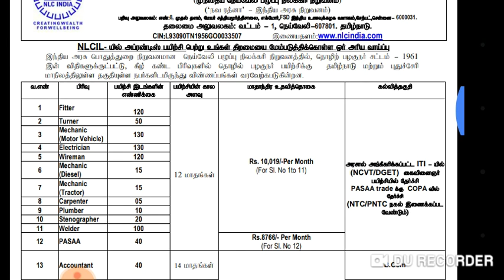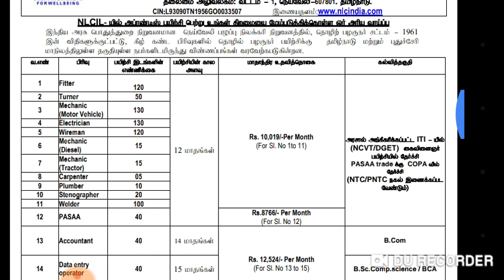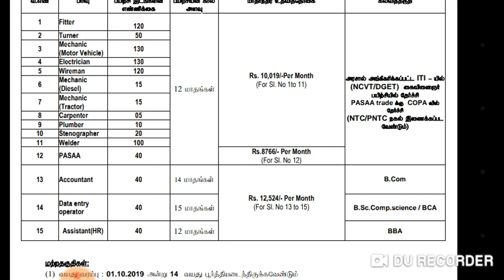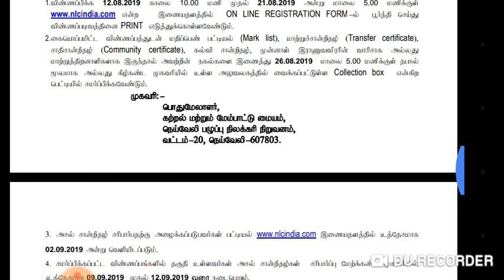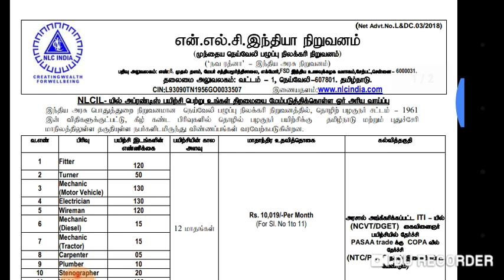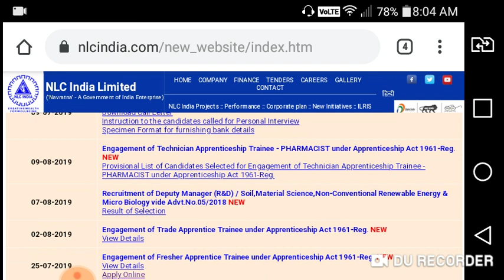நெய்வேலி லிக்னைட் கார்ப்பரேஷன் லிமிடெட் (NLC) வேலை வாய்ப்பு ¤ 875 Post apply Online | ITI AND DEGREE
Thanks.